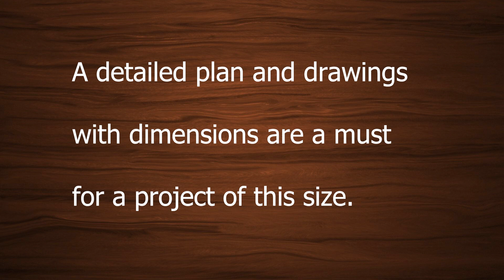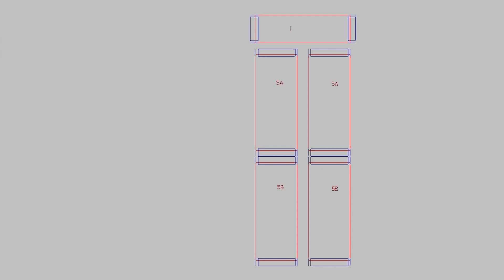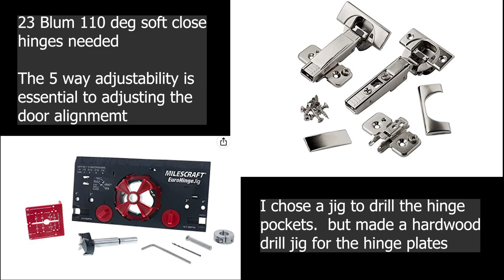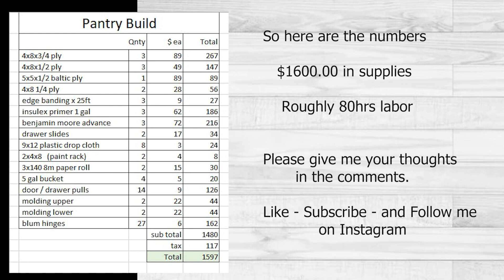Kitchen Pantry Build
My wife asked if we could add a pantry to the kitchen.  We worked together on the design.  It was at times challenging, but I only grow my skills by taking on projects that are outside my skillset.
Should I offer drawings ?
We hope to get the website up and running soon.
Since I stink at voice over.  I elected to omit it on this video.   Your thoughts ?

Follow the Light - Johan Glossner
I'll Take Care - Epocha
On the Up - Shiver Disk
Soho - Ch@ntarelle
Far Enough - Shiver Disk
Carnaby Street - Ch@ntarelle